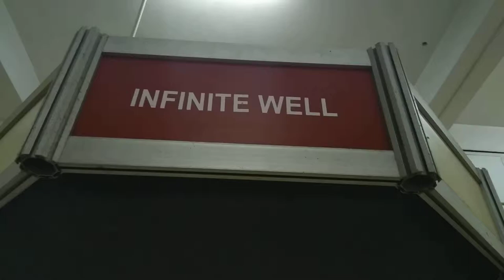Infinite Well | Regional Science Centre, Bhubaneswar